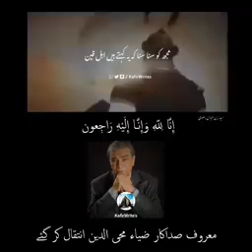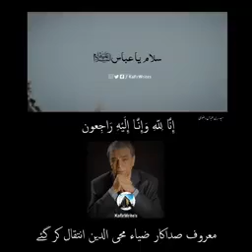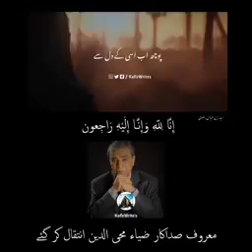Zia Mohiuddin Hazrat Abbas (a.s) Rukhsat